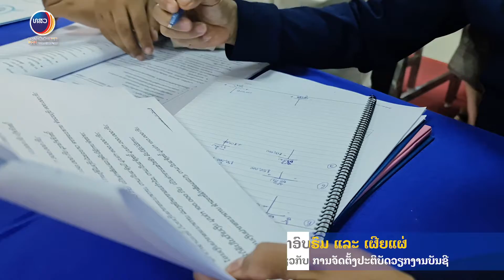ການຝຶກອົບຮົມເຜີຍແຜ່ ນິຕິກໍາ ກ່ຽວກັບການຈັດຕັ້ງວຽກງານບັນຊີ